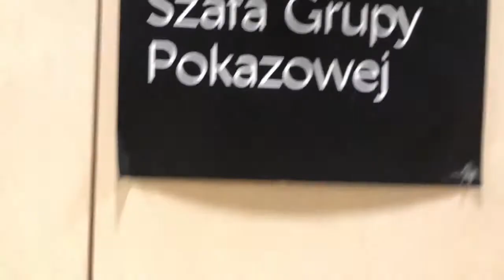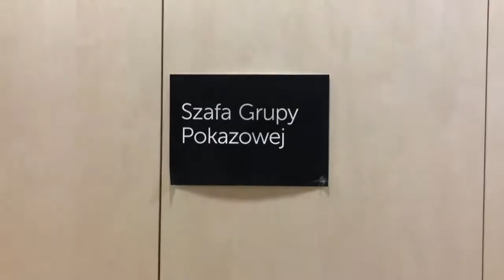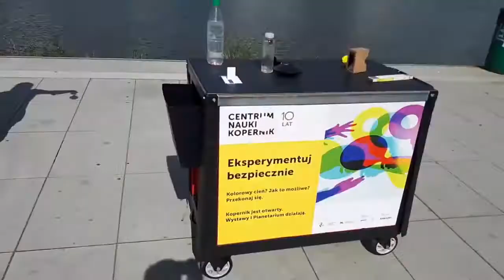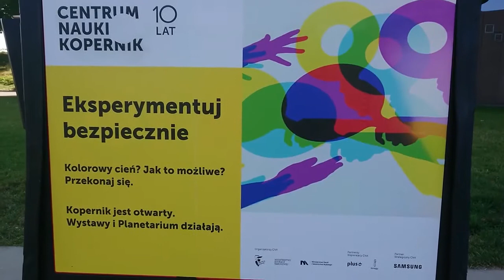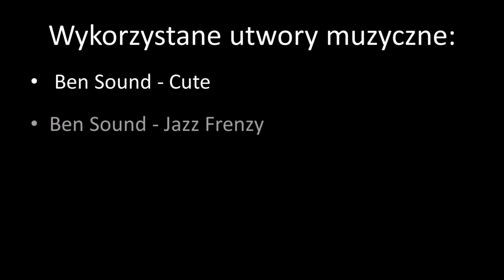Żarty na kółkach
Uwaga ❗️ News z ostatniej chwili ❗️
Co może zrobić Kopernik na kółkach? 🚗 Odjechać 🙃 ! Obejrzyjcie kolejny odcinek naszych Koperniczańskich wiadomości z przymrużeniem oka i szukajcie nas na bulwarach!